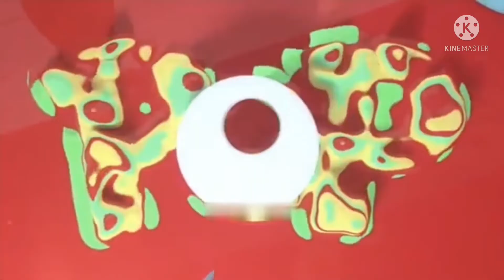Pop’s UK Top 20 Intro (2015-2018)